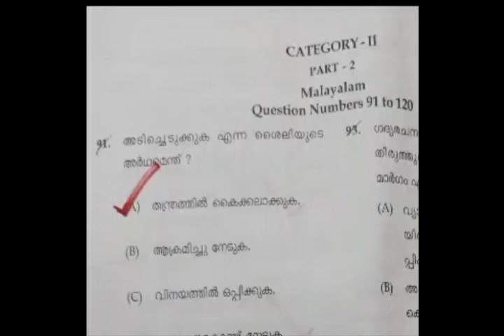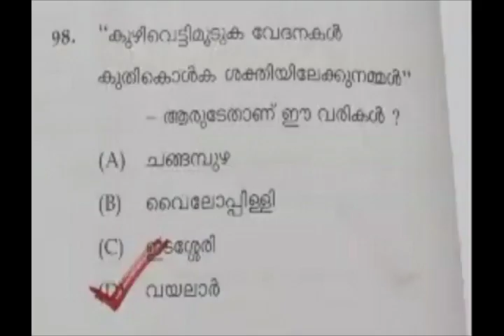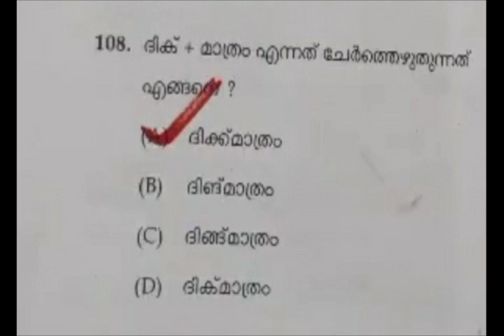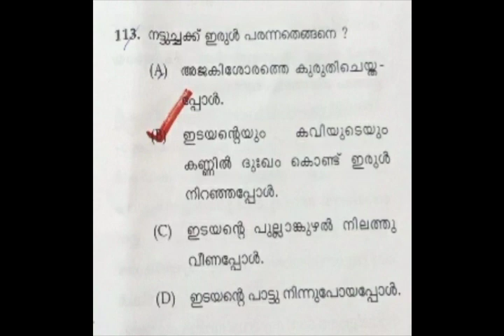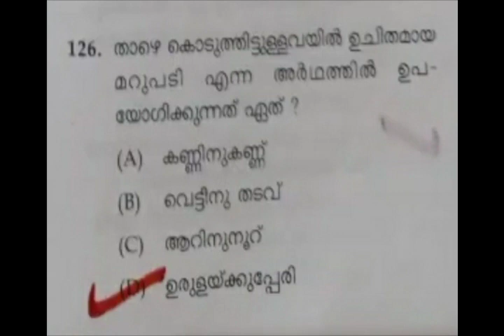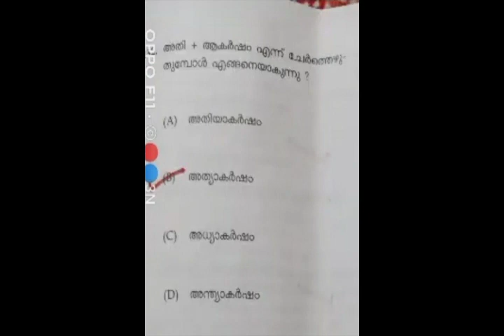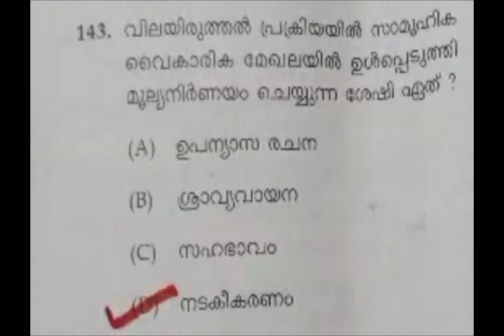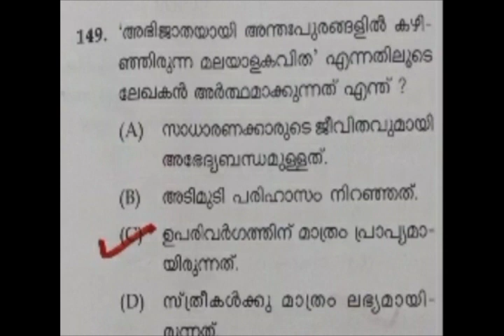KTET Category-2 Malayalam Answer Key Exam 09-01-2021